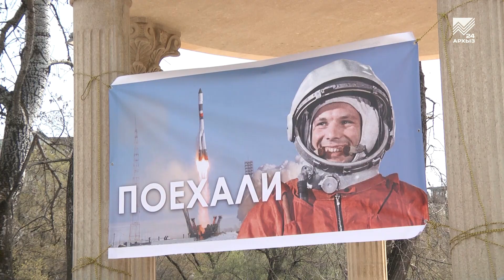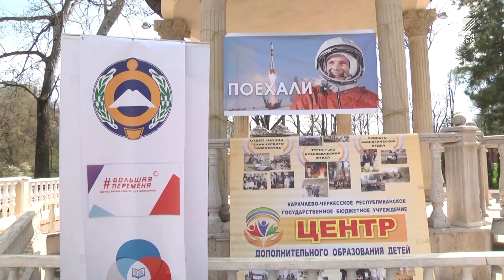Забег в честь Дня космонавтики прошел на «Зеленом острове»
Выше только звезды! Сегодня, в рамках празднования Дня космонавтики, на «Зеленом острове» в Черкесске прошел массовый забег на дистанцию 1961 метр. Число не случайное, именно в этом году Юрий Гагарин стал первым человеком, полетевший в космическое пространство. За ходом акции наблюдали наши корреспонденты.